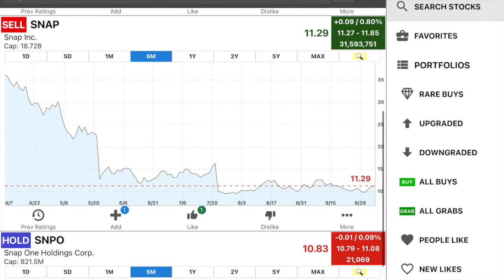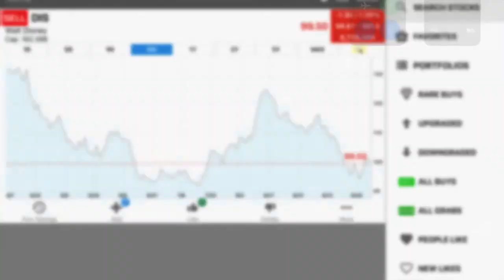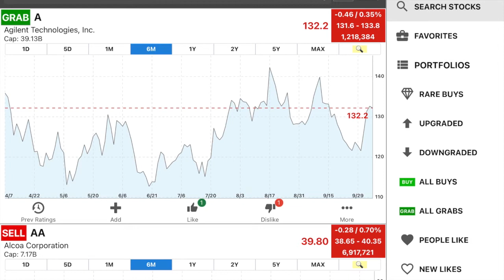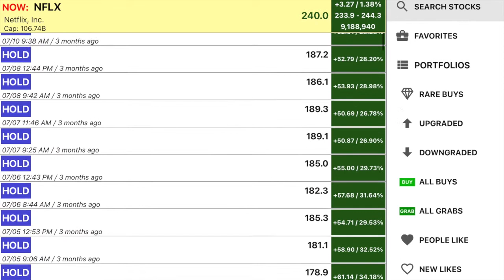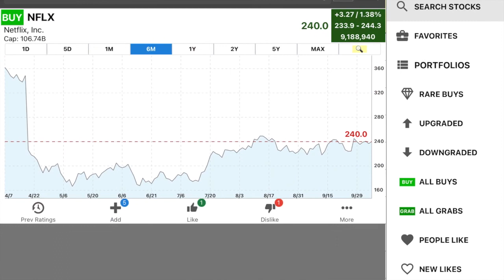STOCK NEWS HOW DO YOU KNOW IF THE DIP IS REAL? | ALLK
Today we're looking at ALLK stock!

The Publisher has not been compensated in exchange for this communication.This communication is not, and should not be construed to be, an offer to sell or a solicitation of an offer to buy any security. Neither this communication nor the Publisher purport to provide a complete analysis of any company or its financial position. The Publisher is not, and does not purport to be, a broker-dealer or registered investment adviser. This communication is not, and should not be construed to be, personalized investment advice directed to or appropriate for any particular investor. Any investment should be made only after consulting a professional investment advisor and only after reviewing the financial statements and other pertinent corporate information about the company. Further, readers are advised to read and carefully consider the Risk Factors identified and discussed in the advertised company’s SEC and/or other government filings. Investing in securities, particularly microcap securities, is speculative and carries a high degree of risk. Past performance does not guarantee future results. This communication is based on information generally available to the public and does not contain any material, non-public information. The information on which it is based is believed to be reliable. Nevertheless, the Publisher cannot guarantee the accuracy or completeness of the information.​FORWARD LOOKING STATEMENTS. This publication contains forward-looking statements, including statements regarding expected continual growth of the featured companies and/or industry. The publisher notes that statements contained herein that look forward in time, which include everything other than historical information, involve risks and uncertainties that may affect the companies’ actual results of operations. Factors that could cause actual results to differ include, but are not limited to, changing governmental laws and policies, the success of the companies’ operations, the success of the companies’ technology, the size and growth of the market for the companies’ products and services, the companies’ ability to fund their capital requirements in the near term and long term, pricing pressures, etc. INDEMNIFICATION/RELEASE OF LIABILITY. By reading this communication, you acknowledge that you have read and understand this disclaimer, and further that to the greatest extent permitted under law, you release the Publisher, its affiliates, assigns and successors from any and all liability, damages, and injury from this communication. You further warrant that you are solely responsible for any financial outcome that may come from your investment decisions. No claim is made by the Publisher to any rights in any third-party trademarks.